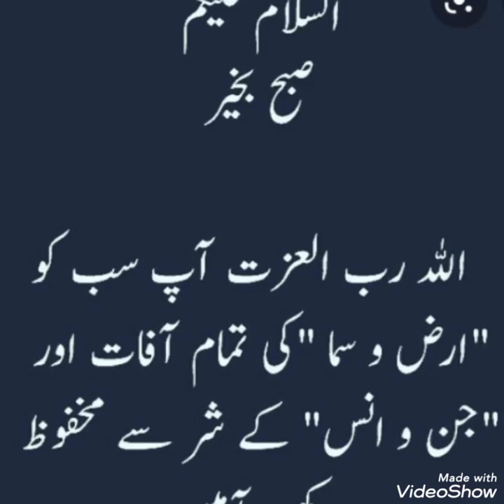long fur coats for ladies 2021| westren wenter wear 👗|style studio 👚.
Aslamualikum guys!

This video is about most beautiful and latest type of long fur coats for wenter wear for ladies 2021, that makes ladies more stylish💃🏻 , elegant,😇 stunning💃🏻.

on my YouTube channel, you will find the latest and most amazing trends in  fashion. I know you will be love my collection . I love❤ the different trends in fashion and sharing my experiences💫 with you.
  my experiences with you.

these fur coats you can by from Amazon.